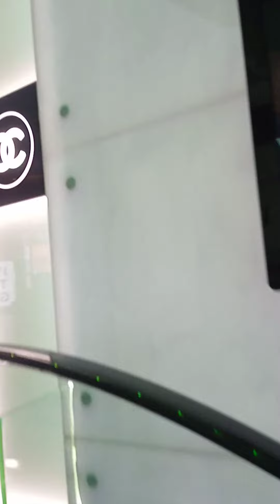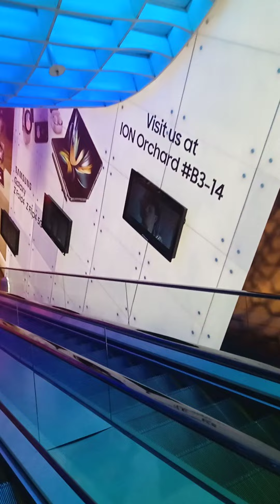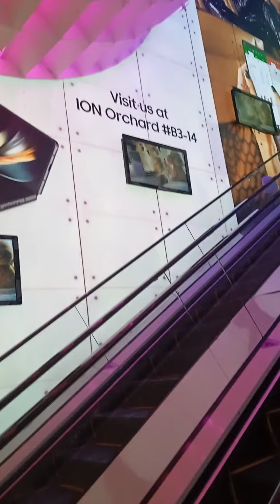ION Orchard Commercial Advertisement 01, Samsung galaxy flip4. dated 24/10/22